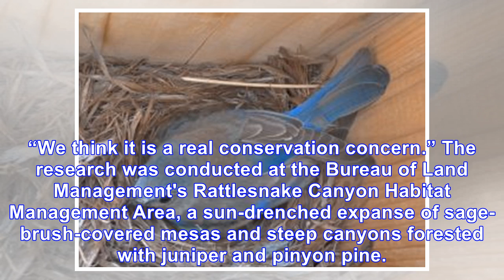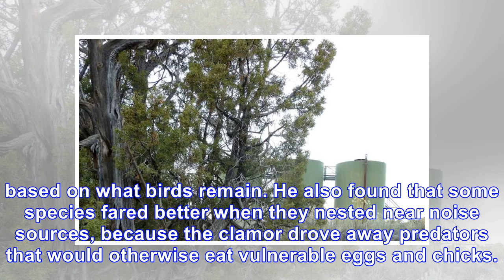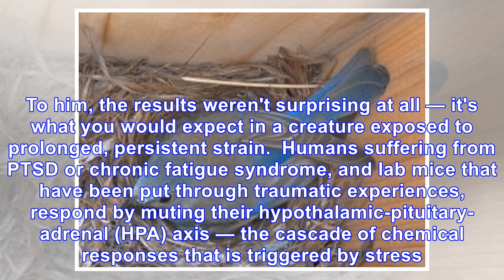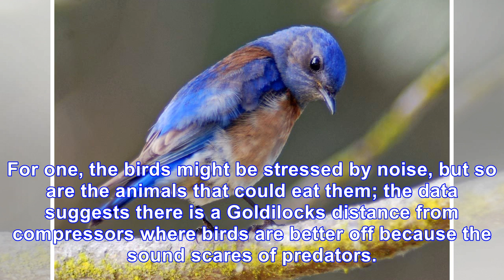Some birds are so stressed by noise pollution it looks like they have PTSD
A western bluebird searches the ground from a perch. (Dave Keeling/California Polytechnic State Univ...